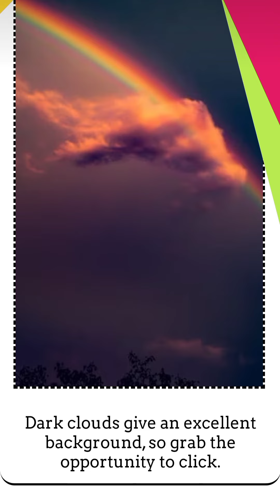rainbow 🌈 photography tips with picture